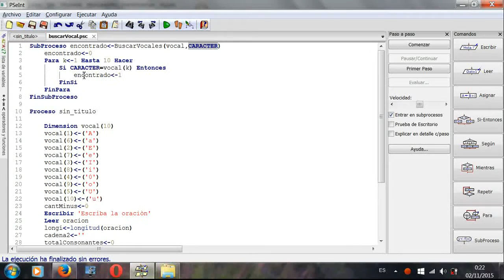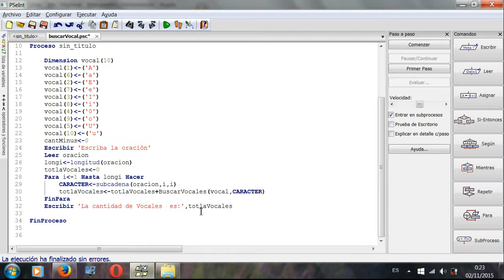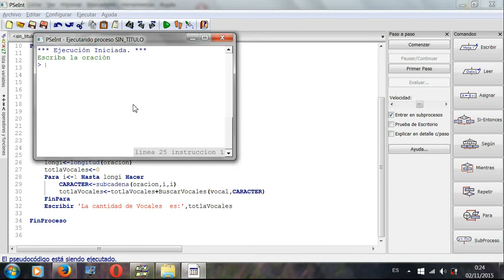Pseint. Contar Vocales en una expresión. vectores y funciones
Pseint. Contar Vocales en una expresión con funciones y vectores